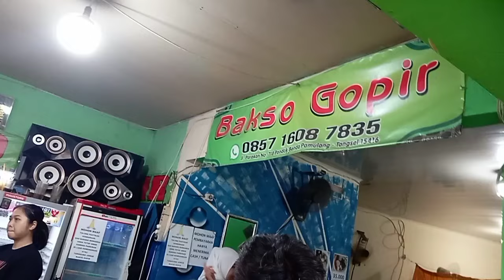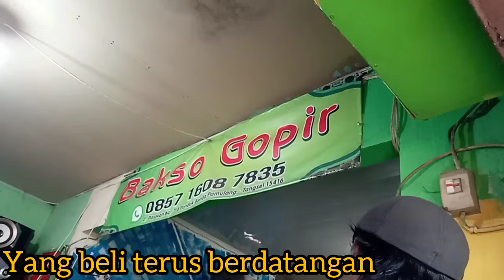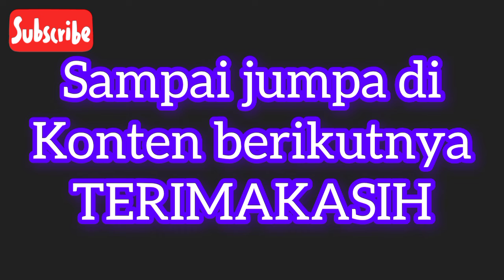BAKSO GOPIR PENUH TETELAN ‼️yang antri panjang banget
Bakso gopir tetelanya besar- besar yang beli antri nya ngga ketulungan. bakso lagi viral